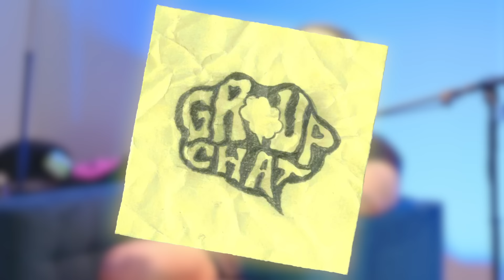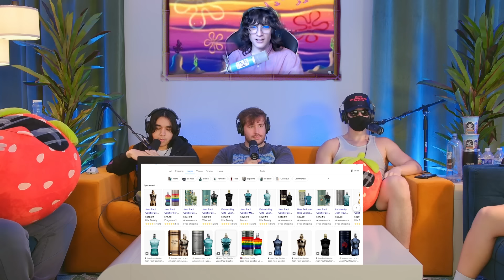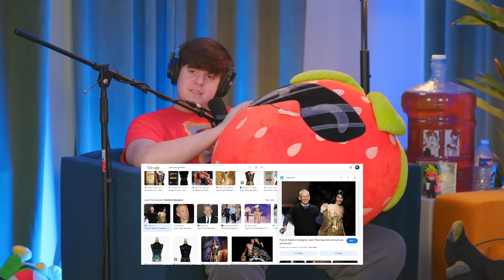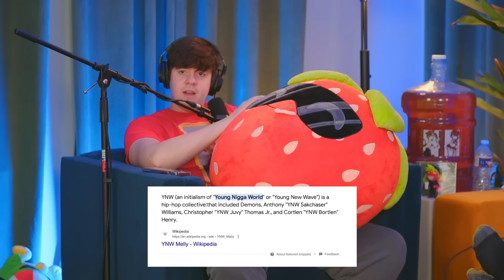We Got a Cease & Desist | The Group Chat Podcast #109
🥤🥤🥤🥤BUY LEAN NOW! 🥤🥤🥤🥤

📺 NEW GROUP VIDEO!! - LATEST VID HERE
📺 THE GROUP CHAT PODCAST SEASON 2 EPISODE 14 | Well who would thought this would happen? Probably everyone watching us but crazy it happened now. Oh well.

melvin 🐀 & bento 🐈‍⬛